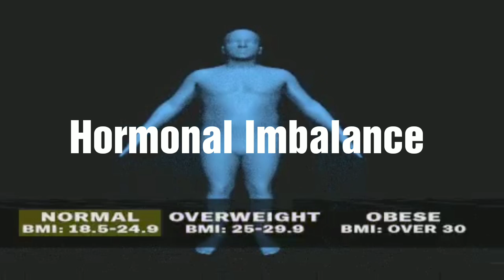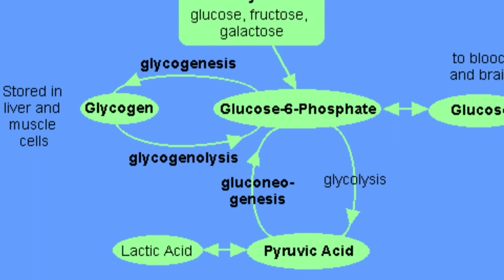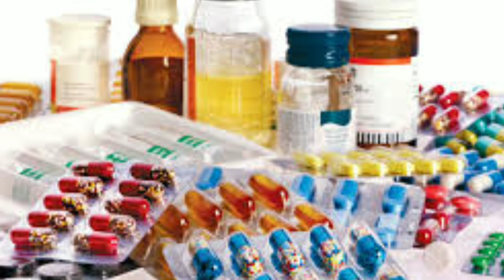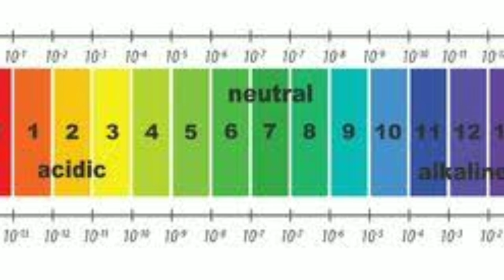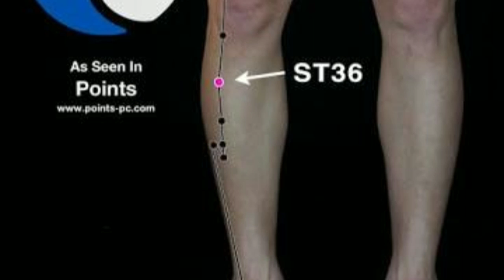உடல் பருமன் குறைய |Weight Loss| Reduce Overweight|Acupuncture|Health Tips|Diet Cure| WeightLossDiet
உடல் பருமனுக்கனான காரணங்களும் அதற்கான நிரந்தர தீர்வு குறித்து விளக்குகிறது.

மேலும் எந்த விதமான பக்க விளைவுகளும் இல்லாமல் எவ்வாறு இயற்கையான முறையில் உடல் பருமனை குறைத்துக்கொள்வது குறித்து விளக்குகிறது.